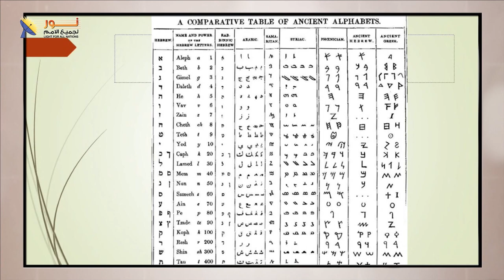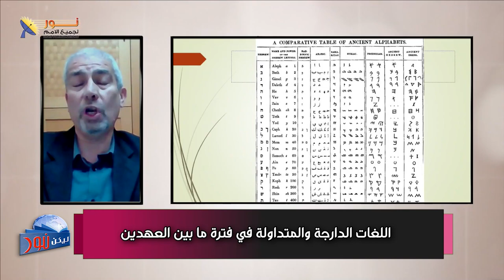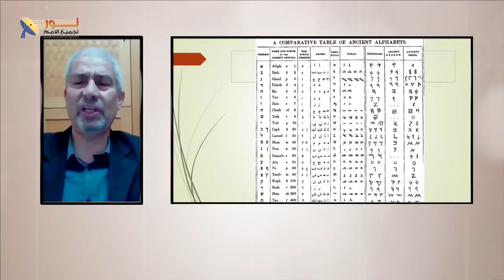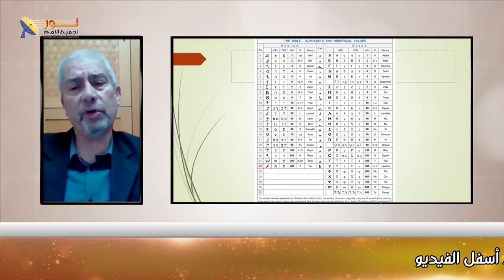621 اللغات الدارجة والمتداولة في فترة ما بين العهدين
اللغات الدارجة والمتداولة في فترة ما بين العهدين
مقطع من الحلقة 621 "العهد الجديد وعلم النقوش – جزء 1"
لمشاهدة الحلقة كاملة تفضل بالضغط على هذا الرابط: